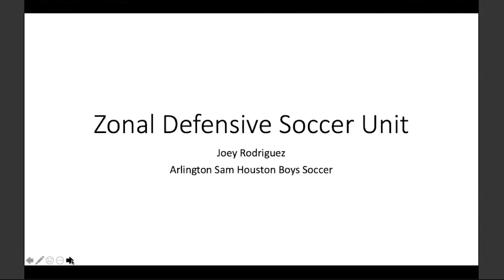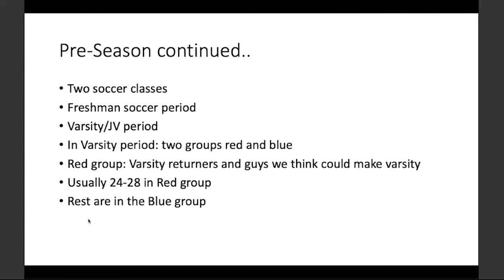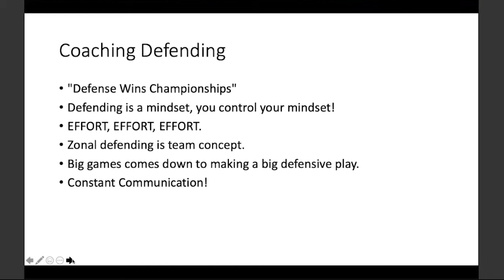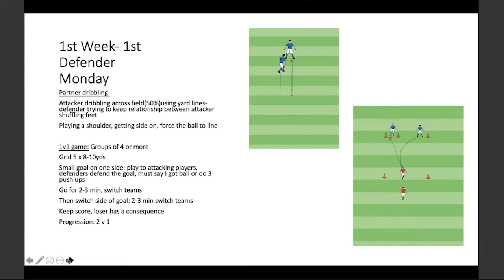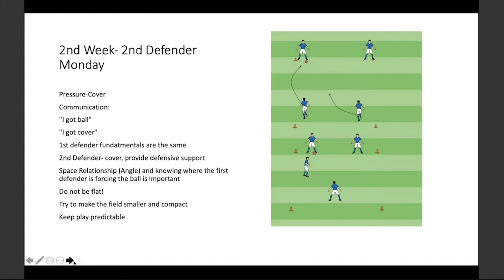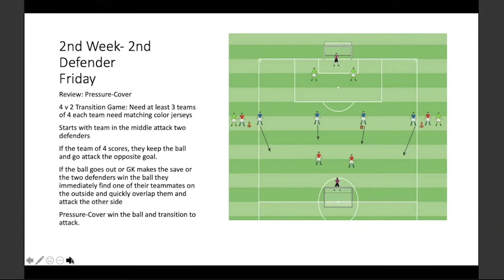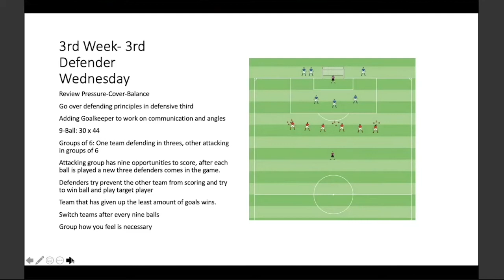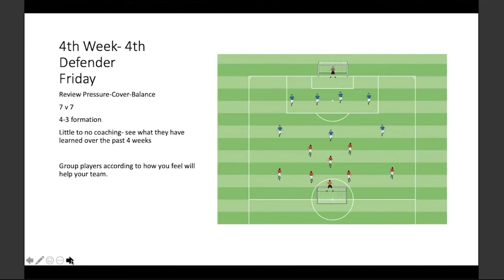Zonal Defensive Soccer Unit - Joey Rodriguez, Sam Houston HS - TASCO HS Soccer Coaches Webinar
May 23, 2020: Joey Rodriguez from Arlington Sam Houston HS joined fellow TASCO members for a webinar to discuss the Zonal Defensive Soccer Unit.